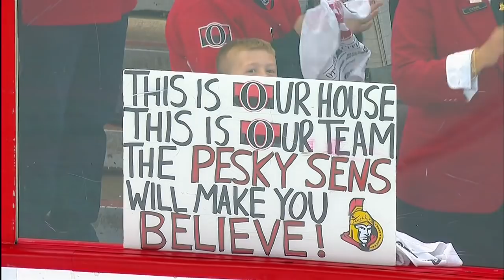The Last 25 Years Of NHL Playoffs Overtime Goals: Ottawa Senators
Check out every Ottawa Senators overtime goal in the Stanley Cup Playoffs over the last 25 years!